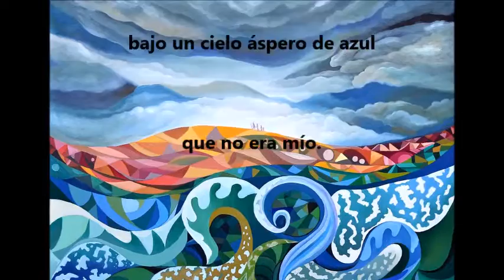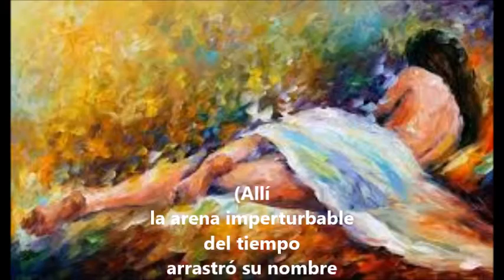EL ANCLA de DIANA BLANCO (autora del video Graciela Paoli)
EL ANCLA (fragmento)
poema publicado en su libro "La lámpara despierta"

Cuando ellos se llevaron mis sueños,
-como exactos obreros de una alegre mudanza-
olvidaron regresar por la tormenta de luces
que relampagueaba como una serpentina de sedosa locura
sobre el campo solo de mi carne.
Y hasta es posible que no hayan visto mis raíces
desnudas,
bajo un cielo áspero de azul que no era mío.
Pero no sólo olvidaron las luces y las raíces,
Dejaron, también, mi silencio de catedral estremecida;
mi respiración de caldera en la niebla.
Entonces como agua de mar – desbordada de sal y viento –
hundí en el fondo lejano de mi cuerpo
el ancla final de un amor intenso.
(Allí la arena imperturbable del tiempo
Arrastró su nombre y mi desvelo).
Entonces ellos me dejaron el ancla,
-como perfectos obreros de una alegre mudanza-
Y se llevaron los sueños
Se llevaron todo… o nada.